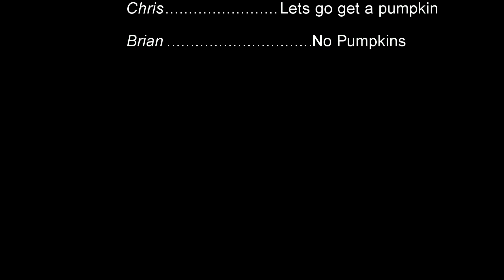The Bad Pumpkin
This year Chris decides to get a pumpkin with his friend Brian, however Chris is unaware that Brian was told to kill his family by a pumpkin when he was younger.